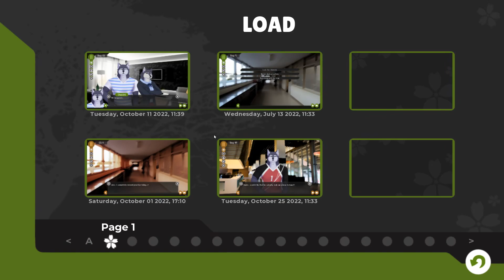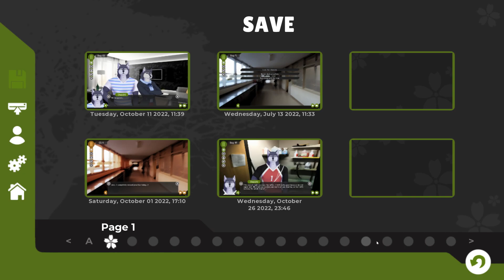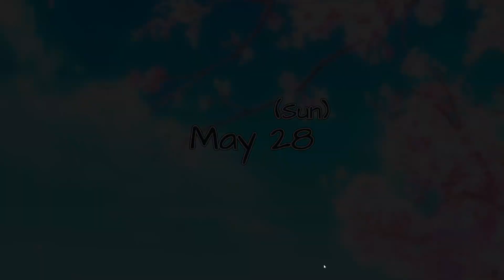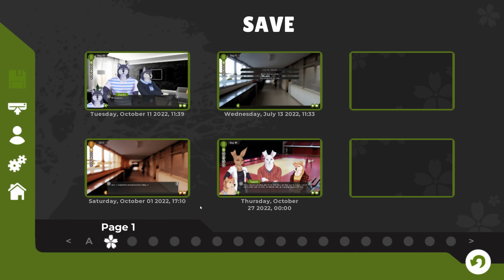An Insatiable Boyfriend- Tennis Ace #52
Well well well, it seems that Yuuichi has been trapped in a closet with his very riled up boyfriend...

Nice to see Shoichi's team holding their own against the other team too!